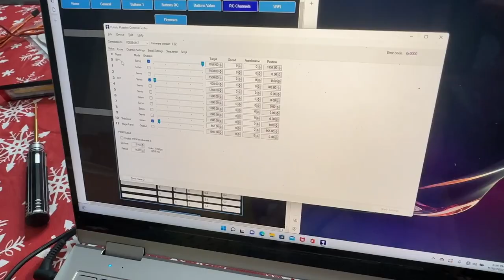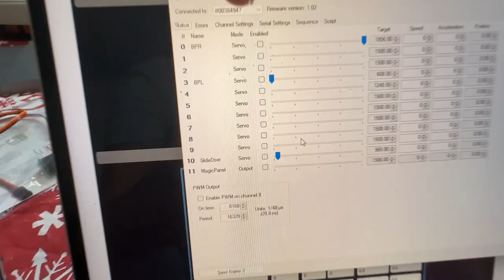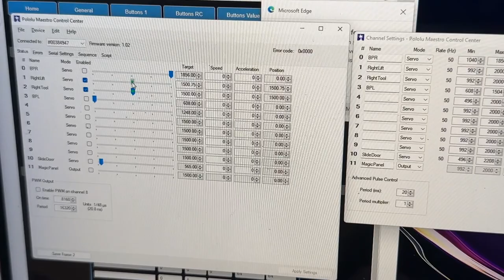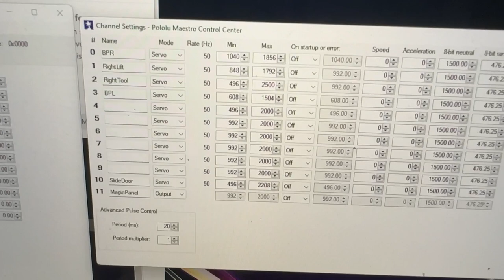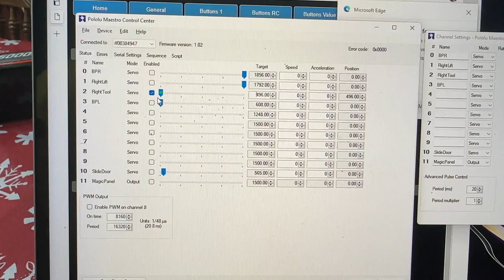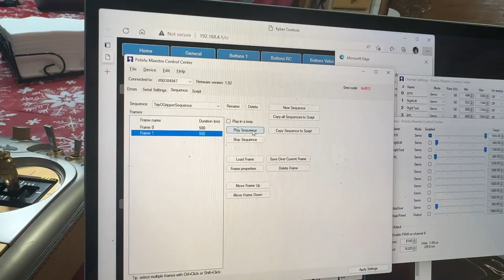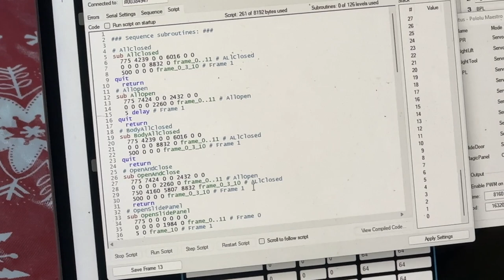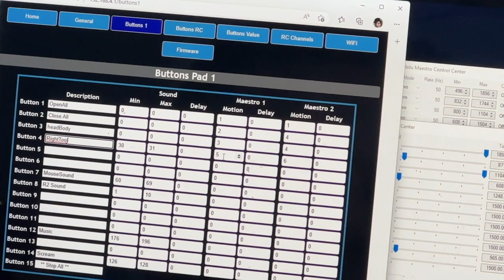How to Program Maestro and setup animations in Kyber Control HD 1080p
DelMar Droid Builders November meeting Recap.